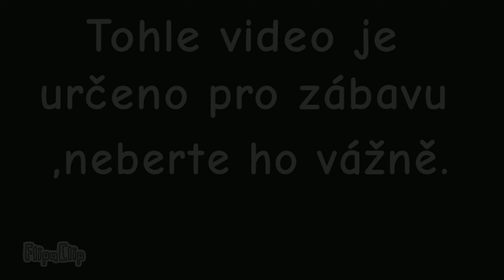Alternativní budoucnost Antarktidy #3 Piráti?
timestamps
0:00 začátek
0:18 video
2:15 konec